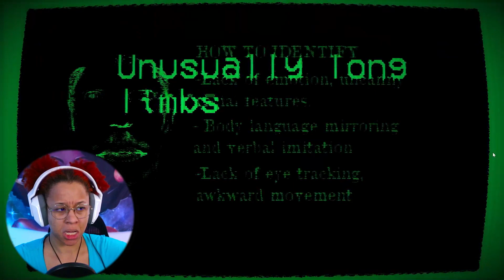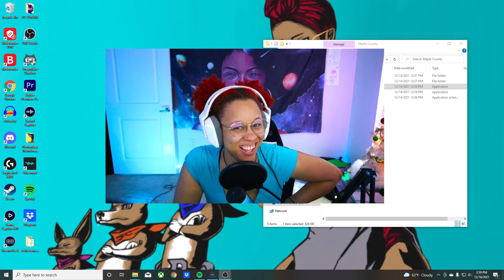THIS TAPE WILL HAVE YOU SHOOK! || Maple County [Full Game] || ChellOfAGamer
Analog horror is a special type of scary, dude...